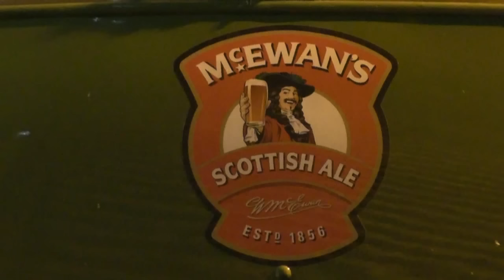SNNC 103 Sentinel S4 Debs Lister Tripod repair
Description
Machining
Steam wagon
Debs Lister